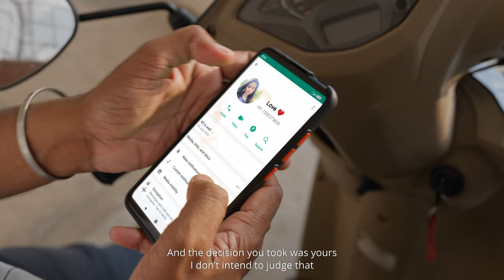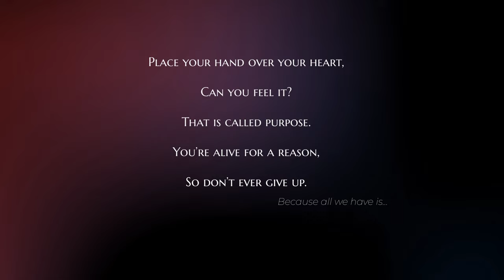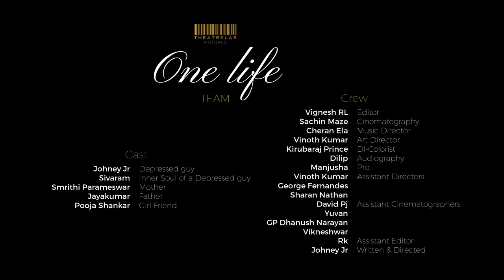ONE LIFE - An Independent Tamil Film | 2k - Subtitled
One Life

how a 8 year kid saves a depressed man from suicidal thoughts

cast: Johney Jr, Sivaram, Smriti Parameshwaran, Jayakumar, pooja shanker

Production: Theatrelab Productions.